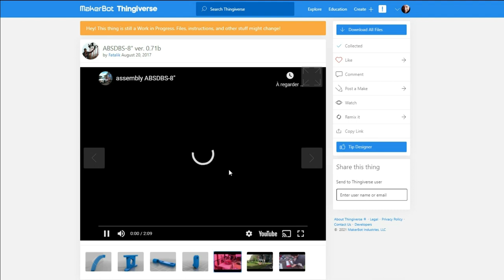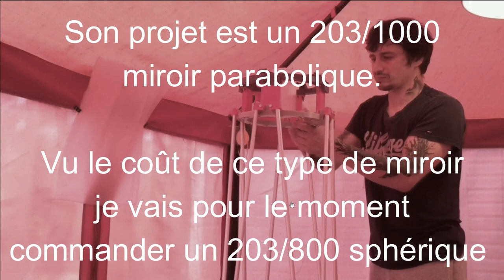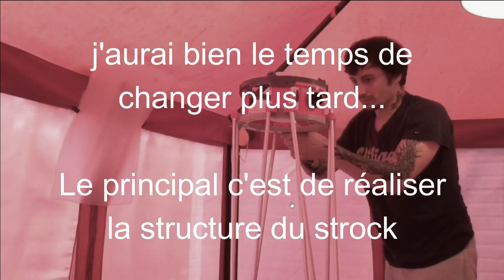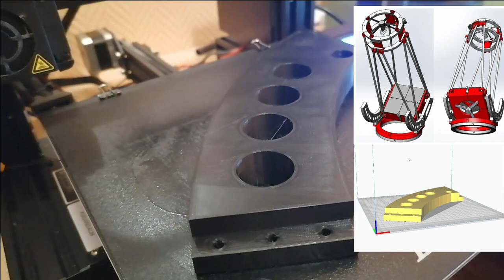Imprimer un Dobson 203mm - Ep01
Imprimer un Dobson Strock - Episode 01 - C'est tout à fait possible avec une petite imprimante 3D Creality Ender 3. Suivez la réalisation d'un Dobson Strock 203/800 pas à pas...